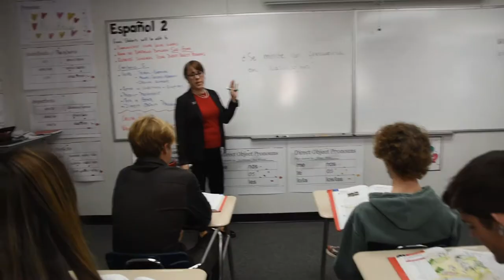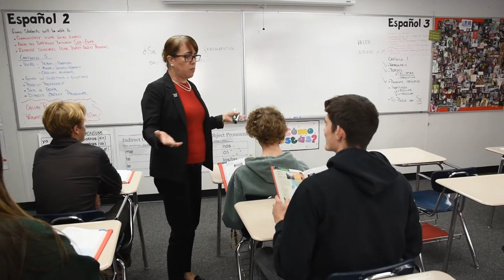Paper Day! Nov 2022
Video promoting the latest Cedar Post.